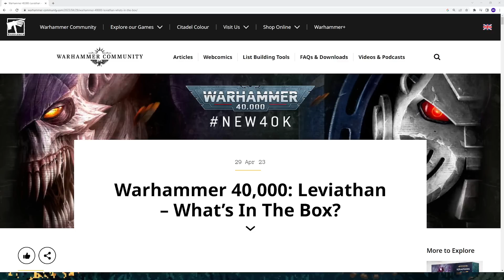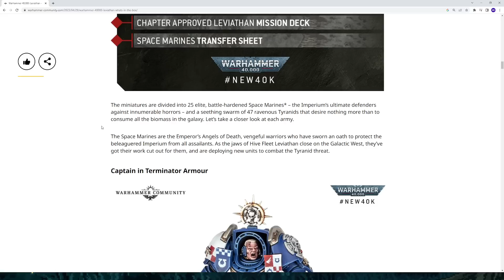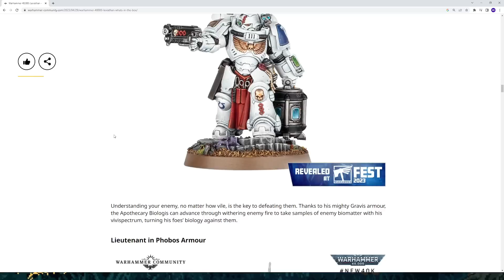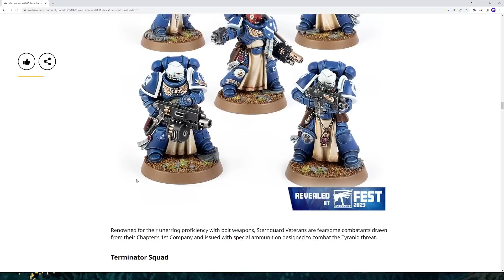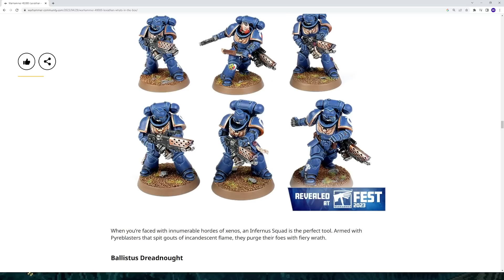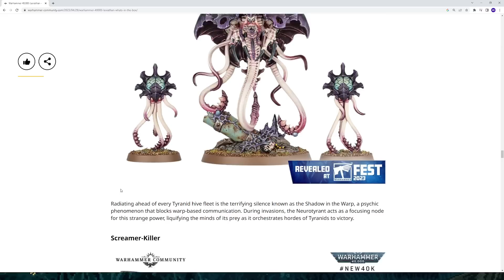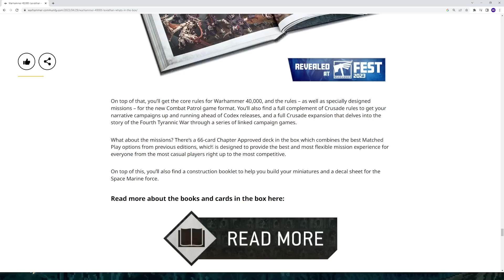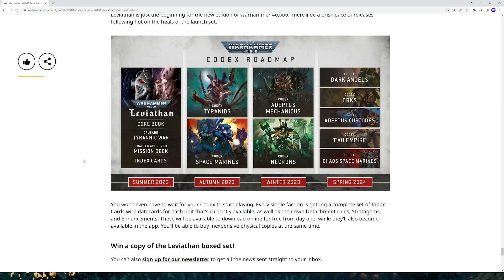Warhammer Fest REVEALS! What Does This Mean for 10th Edition?! A Rant.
PLEASE CONTINUE SUPPORTING COMPOSITE GAMES NOW WITH INTERNATIONAL SHIPPING!

Follow the link below to get GREAT deals on your next hobby purchase from a fantastic group of guys.

LUX MUSIC can be found here, give them some love!